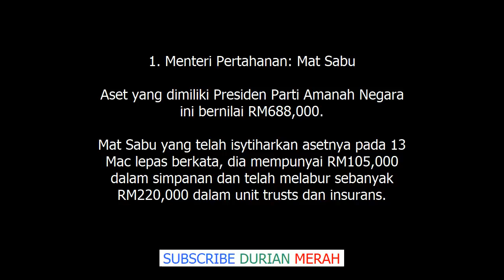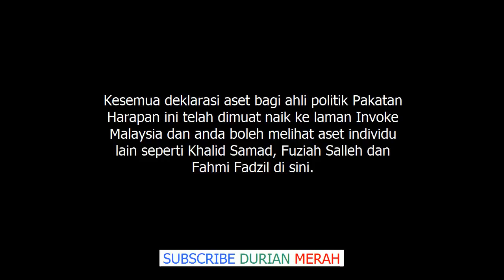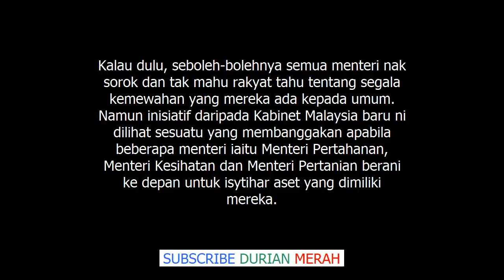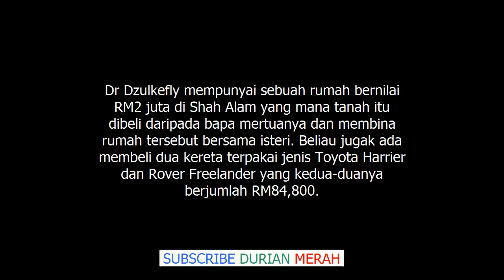Sungguh Tak Disangka, Rupanya Inilah Kekayaan Sebenar Mat Sabu Menteri Pertahanan